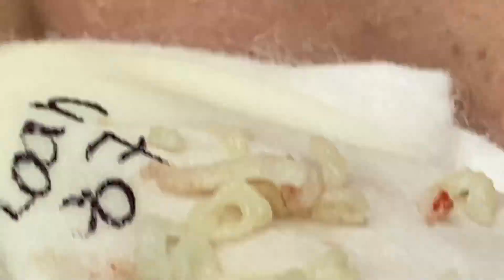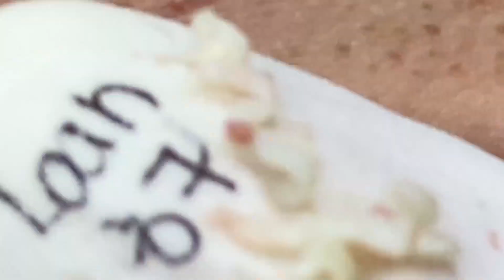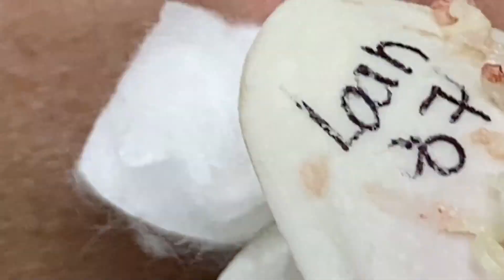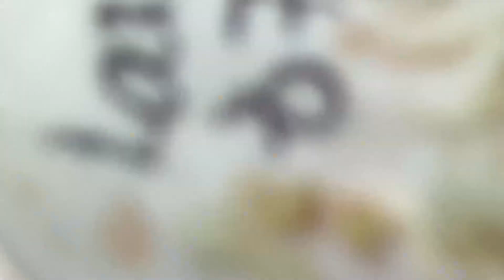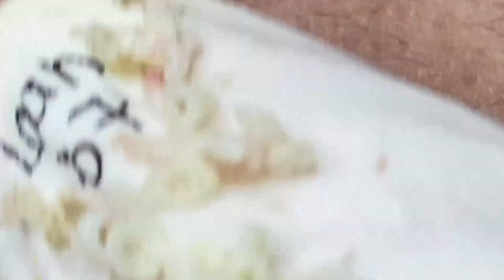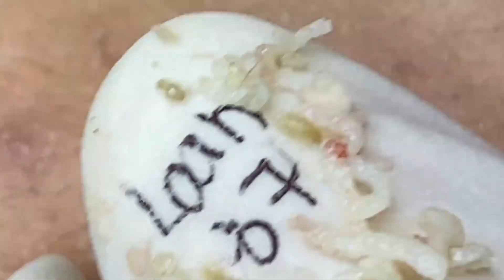أفضل فانوس رمضان في العالم لي لأستمتع به مع أصدقائي في العام الجديد # 888